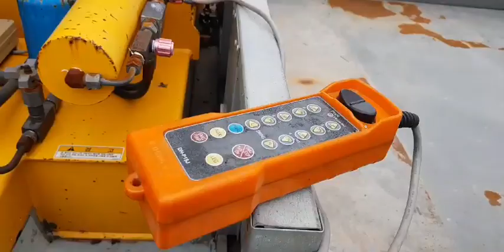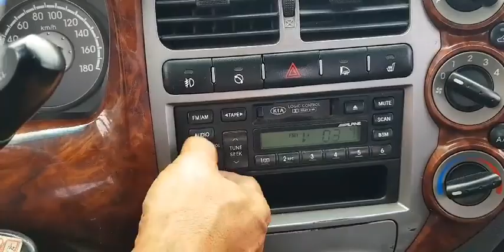188805 KIA BONGO 2007